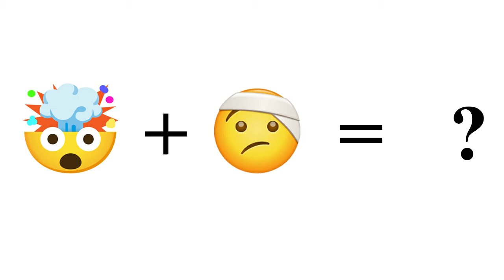how to draw emoji mixing exploding head + face with head-bandage | easy sketch | drawing dare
how to draw emoji mixing exploding head +face with head-bandage in easy way
head-bandage